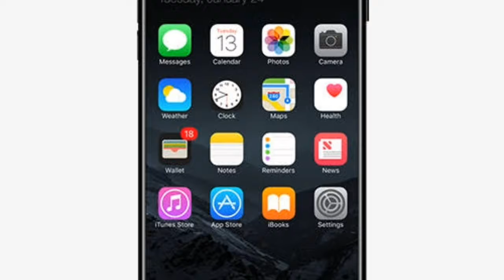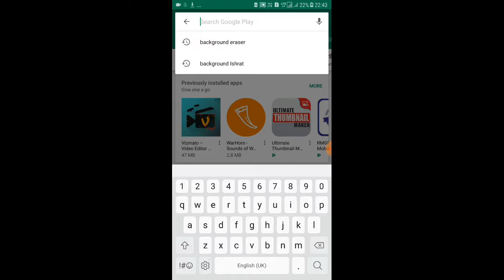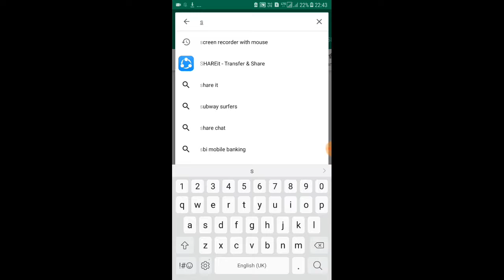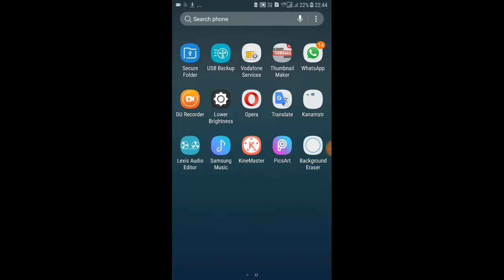वीडियो में कैसे दिखाते हैं मोबाइल स्क्रीन को ऑनलाइन काम करते हुए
वीडियो में बताया गया है कि किस तरह से मोबाइल स्क्रीन को ऑनलाइन काम करते हुए वीडियोस में दिखाया जाता है और किस तरह से वह काम करती है ऐसी कौन सी ट्रिक है जो मोबाइल स्क्रीन को सेम टू सेम वीडियो में दिखा दिया जाता है वैसे के वैसे काम करते हुए उसी पर यह वीडियो बनी हुई है